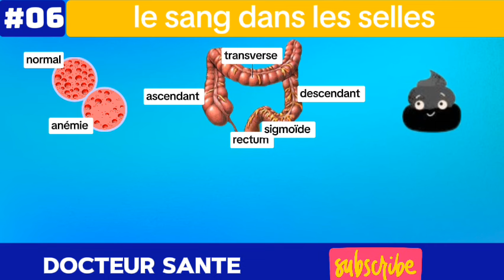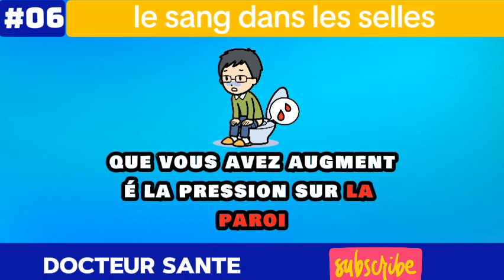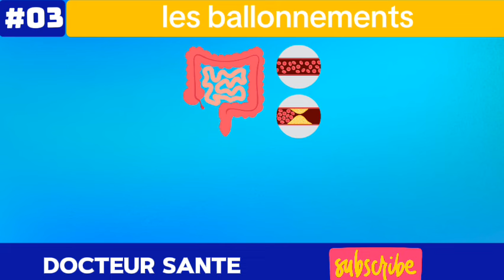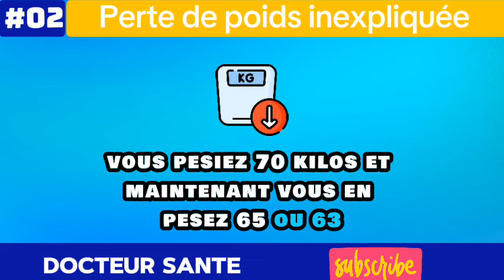7 Signes d'alerte du cancer du côlon et comment le prévenir ! Tout savoir.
Alerte cancer du côlon : 7 signes à surveiller et des moyens de le prévenir !💯✨

🍀Saviez-vous que le cancer du côlon est le troisième cancer le plus mortel ? Heureusement, il est souvent évitable et traitable lorsqu'il est détecté tôt.
🍀Dans cette vidéo informative, "Docteur santé" décrypte les 7 signes d'alerte du cancer du côlon, tels que les changements intestinaux, le sang dans les selles et les douleurs abdominales.
🍀Découvrez également des conseils précieux pour réduire votre risque de cancer du côlon, notamment des changements d'alimentation et d'habitudes de vie, et l'importance du dépistage.

✨Ne négligez pas votre santé intestinale. Regardez cette vidéo dès maintenant et prenez le contrôle de votre bien-être !